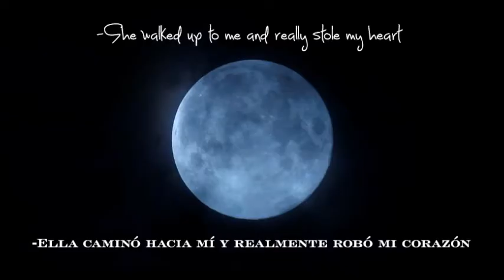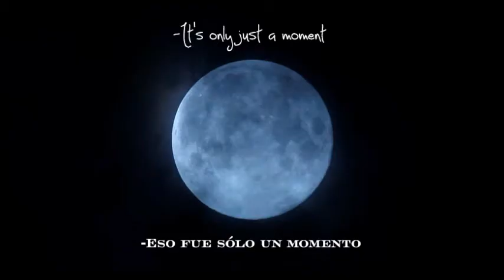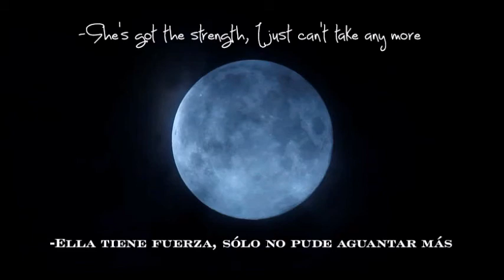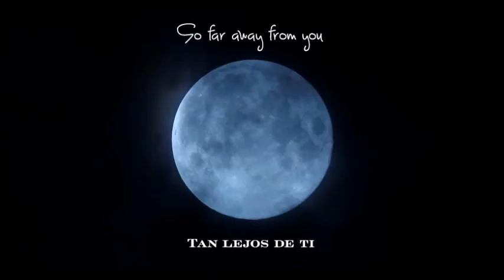Iron Maiden - Doctor Doctor (sub español / lyrics english)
Letra real de Iron Maiden traducida al español